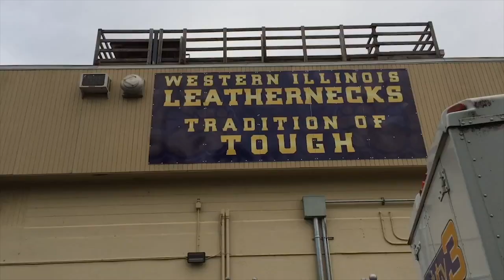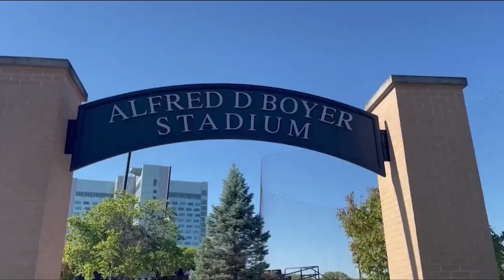LI Episode 1 Final